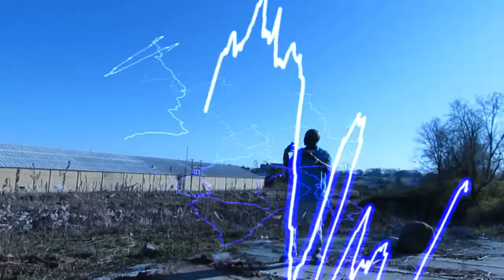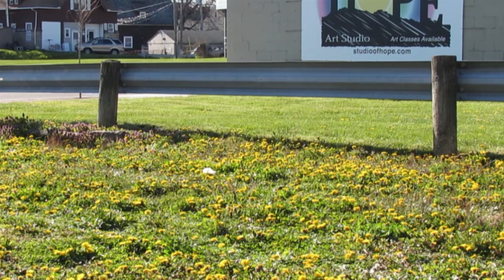PEREZ - FULL FORCE / HOPE prod.by A.M.P ( Short Film Music Video ) (SUBSCRIBE)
From THE LONG AWAITED " D.O.N.B"  project  PEREZLeO coming soon!!  PEREZLeO coming soon!!